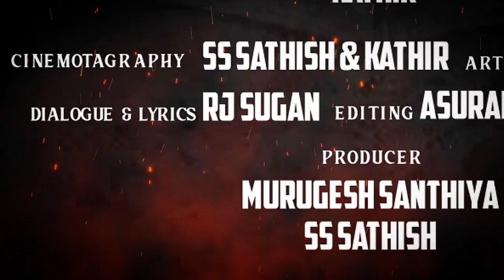Agathi - Second look Poster | Short film Tamil | mass bgm | Thamizh warriors | tamil eelam | shorts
This video is made only showcasing the editing skills of the individual.